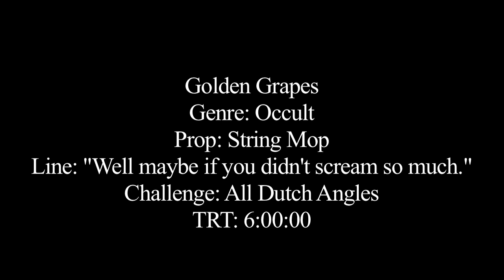Silentium (48 HR)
Silentium is a 48 HR film made for the 48 HR Film Festival at BGSU, Fall Semester 2013. Silentium took first place at the festival.